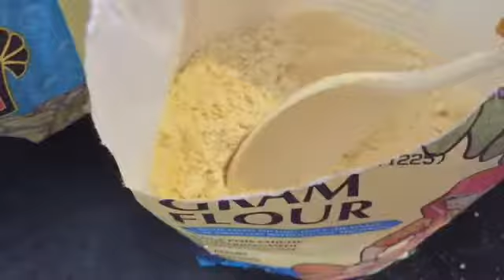ফিনল্যান্ডে ইফতার পার্টিতে স্বপরিবারে গেলাম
##ফিনল্যান্ডে ইফতার পার্টিতে# স্বপরিবারে গেলাম | ইফতার পার্টির জন্য কি খাবার তৈরী করলাম ?